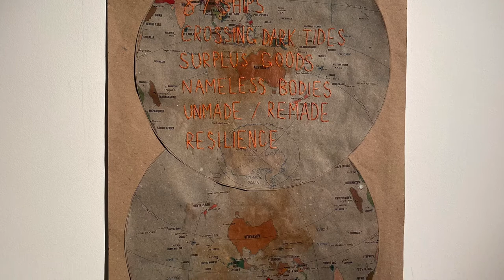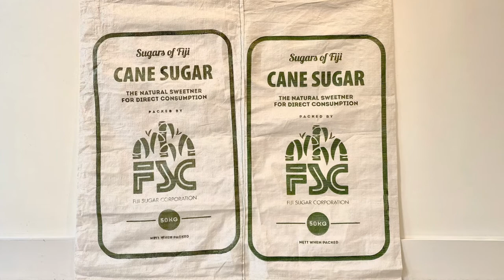Shivanjani Lal Discusses Her Art Practice | THREADS OF TIME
As part of our ‘Artist Talks’, Shivanjani Lal has shared her influences and ideas behind her artworks which are exhibited in THREADS OF TIME. Watch the video to discover how Lal explores her heritage and the indentured labourer diaspora through reconstructing temporary landscapes.

Exhibited in THREADS OF TIME (10 December - 26 February 2022)

No 20 Arts is delighted to present THREADS OF TIME, a group show featuring artworks by Yang-En Hume, Seungwon Jung, Shivanjani Lal, and Sunghoon Yang. This exhibition brings together a group of artists as they delve into the past through personal memories and cultural histories.

Art within the Video:
Shivanjani Lal, Ganna ki khet (Small), 2021, Plaster and haldi (turmeric) (sourced Deptford, London)
Shivanjani Lal, I am remembering, 2021, Brown paper (sourced Marine Lines, Bombay), orange kite thread (sourced Byculla, Bombay), haldi (turmeric) and chuna powder (sourced Deptford, London), 45 x 30 cm
Shivanjani Lal, Yaad Karo [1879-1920],  Empire Edition, 2021, Brown paper (sourced Marine Lines, Bombay), red kite thread (sourced Byculla, Bombay)
Shivanjani Lal, Ganna ki khet ek, do, teen, char, panch, 2021, Plaster and jesmonite, dimensions variable
Shivanjani Lal, 4 Lines Across a Horizon - Ba, 2021,Cotton rag print, colour photograph (printed Marine Lines Bombay), red kite thread (sourced Byculla, Bombay)